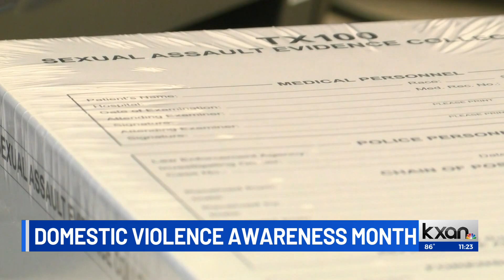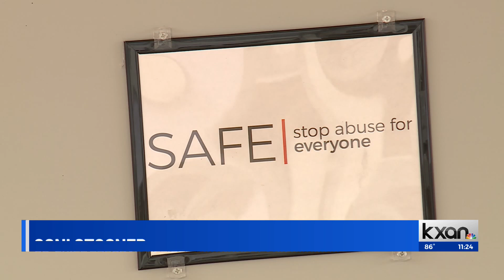S.A.F.E. expert shares importance of recognizing domestic violence signs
Will DuPree and Jala Washington sit down with Coni Stogner from S.A.F.E., who speaks on the importance of recognizing the signs of domestic abuse and provides resources to help those in need.